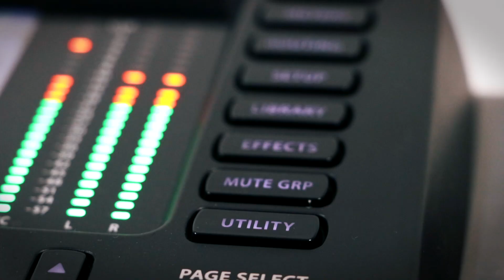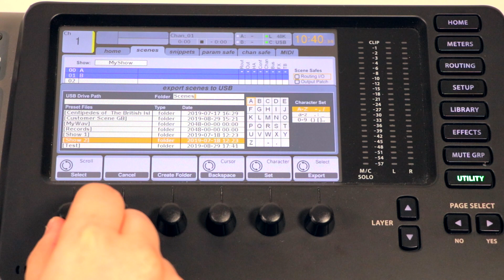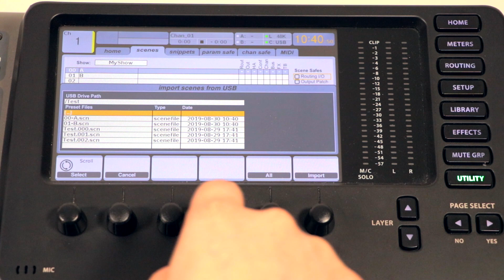X32 - How do I use Scenes?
In this mini series we're going to look at how to utilise show control on your X32.

This first episode takes a look at how to use and create scenes.